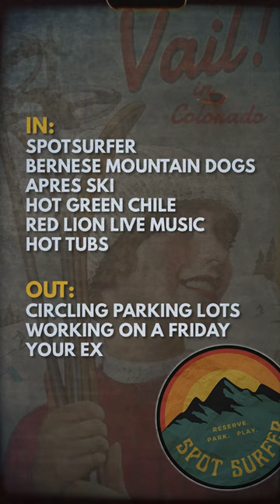What's in and what's out in our snowy paradise? shortsIn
Spotsurfer for stress-free parking, Bernese Mountain Dogs for adorable company, Apres Ski for post-slope celebrations, Hot Green Chile to warm you up, Red Lion Live Music for unforgettable nights, and Hot Tubs for ultimate relaxation!

Out: Circling parking lots, working on a Friday, and your ex. 😅 Embrace the ins and leave the outs behind with Spotsurfer!

Visit spotsurfer.com or download from the Apple App Store or Google Play Store.